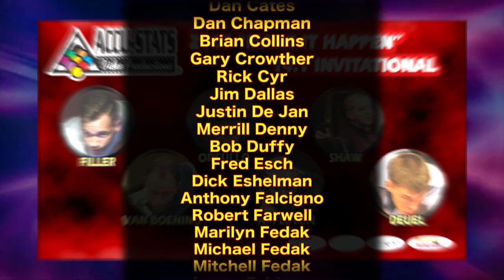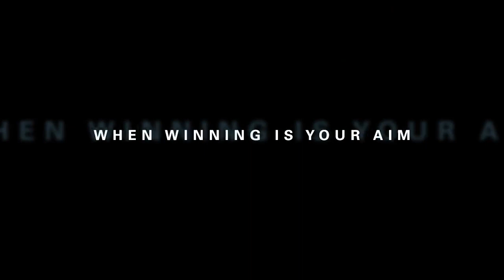14.1: Darren APPLETON vs Shane VAN BOENING - 2017 MAKE IT HAPPEN 14.1 INVITATIONAL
STRAIGHT POOL - Darren Appleton, 41, was a two- time U.S. Open 9-Ball champion, as well as the holder of a record 200 ball run in 14.1 tournament play.   His opponent, Shane Van Boening, 34, was a five-time U.S. Open 9-Ball Champion, and credited with countless straight pool runs over 100.  Both were invited to the 2017 Make-It-Happen 14.1 Invitational.  This match will keep you on the edge of your seat.
Jeremy Jones is joined with Danny DiLiberto in the booth.